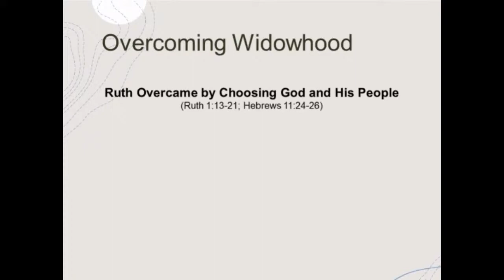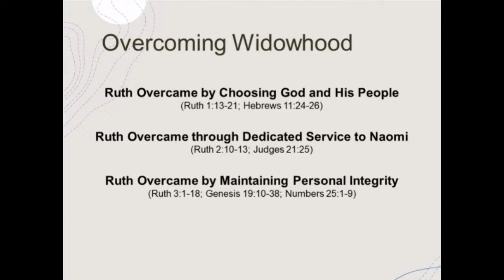Ruth Overcoming Widowhood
11/24/21
Fall Focus 2021: Learning From Those Who Overcame
 Byron Nash